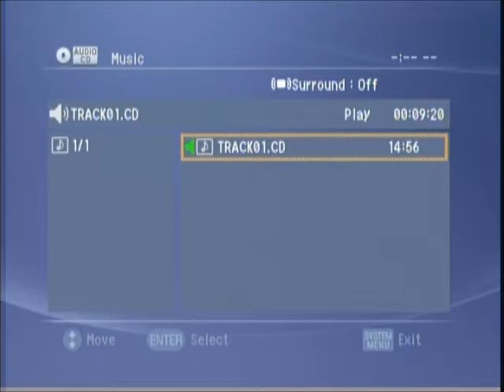SAU Magazine (November 11, 2004)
Fall 2004 News Team - Jessica Austin, Brian Barr, Brandy Bierbaum, Casey Boddie, Heather Brown, Tamara Clark, Todd Flanagan, Jamie Frisby, Amber Goodwin, Angie Harwell, Kathleen Langston, Josie Lindgrin, Kerim Marashi, Kharine Mundley, Marquita Newton, Annmarie Pine | A radio news program produced and marketed by Southern Arkansas University Broadcast Journalism students.